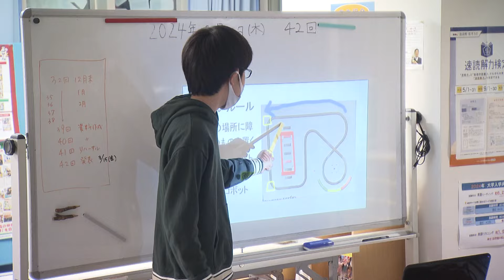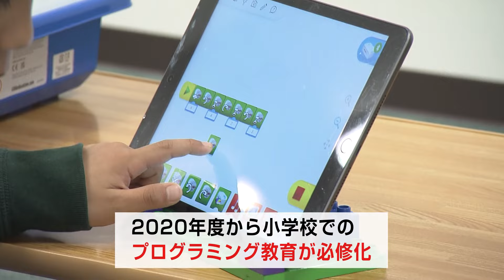新学期前に！最新子どもの習い事事情を調査